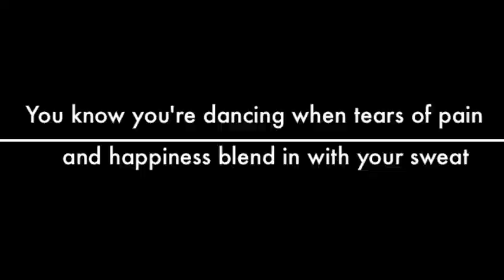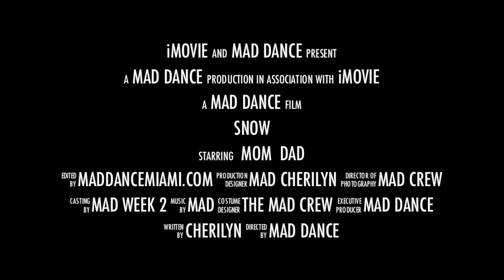MAD Dance Mondays!